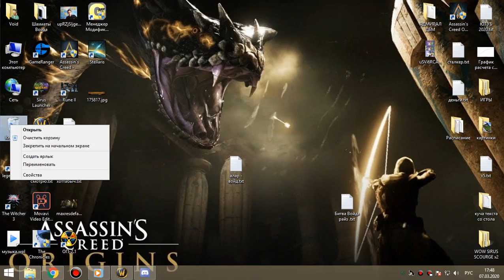КЕЛЬ бдк 07 03 20